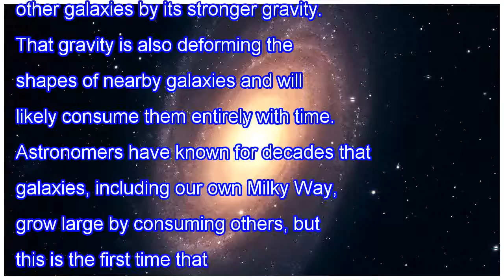Galaxy caught cannibalizing its neighbors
A team of astronomers has stared long and hard at a group of nearby galaxies to reveal how big galaxies grow by consuming their smaller neighbors. The team studied galaxies centered around one called M81, or Bode’s galaxy (pictured above), some 12 million light-years from Earth. Long exposures with ...